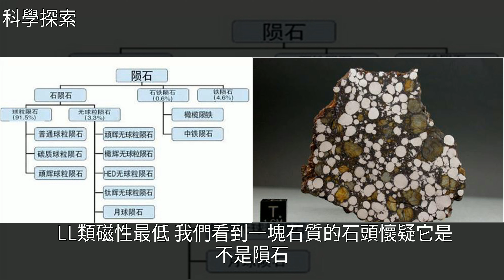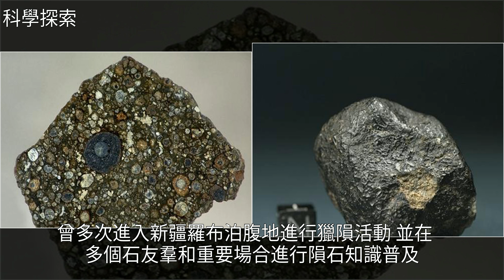想玩隕石需牢記這張表，此表之外的所謂隕石都是假貨！，[科學探索]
想玩隕石需牢記這張表，此表之外的所謂隕石都是假貨！ [科學探索]火星,地球,駱駝,宇宙,小行星想玩隕石需牢記這張表，此表之外的所謂隕石都是假貨！ [科學探索]火星 地球 駱駝 宇宙 小行星